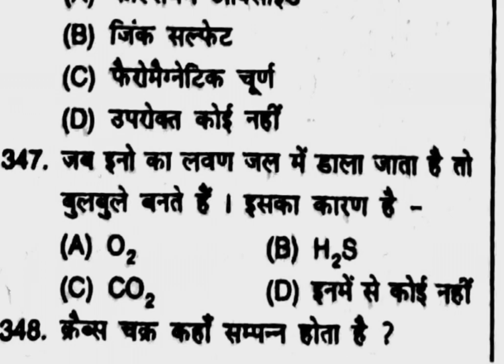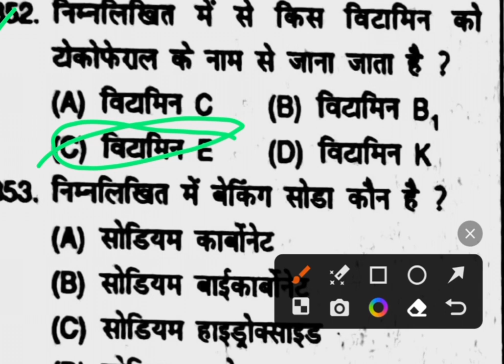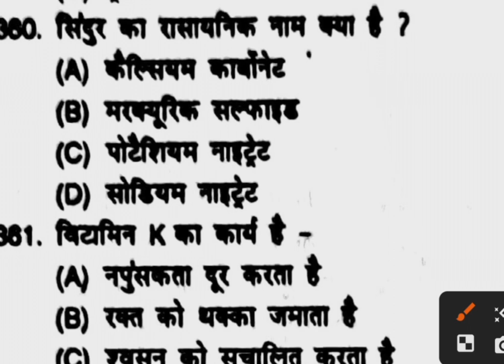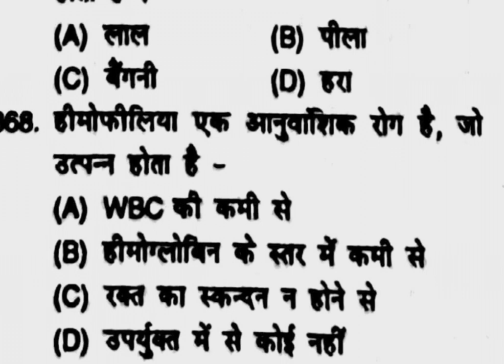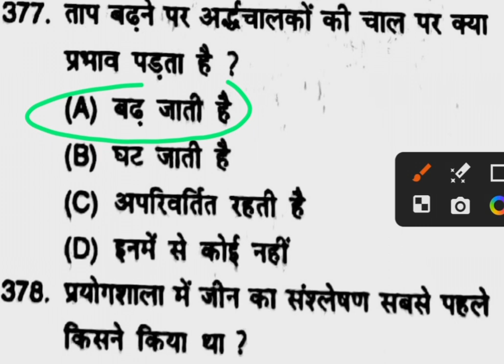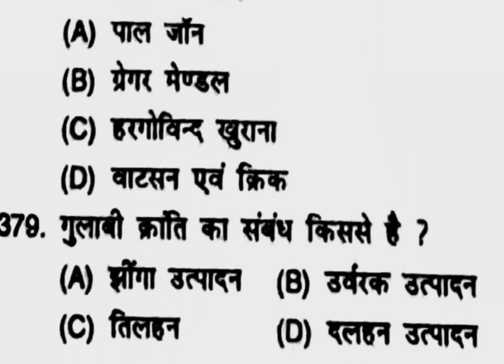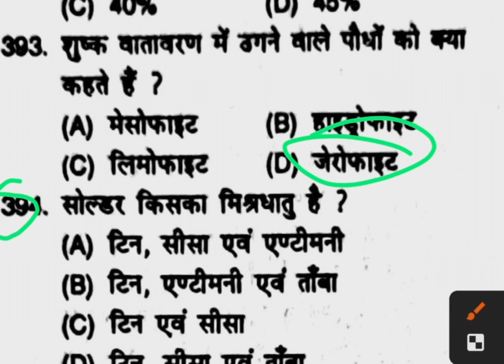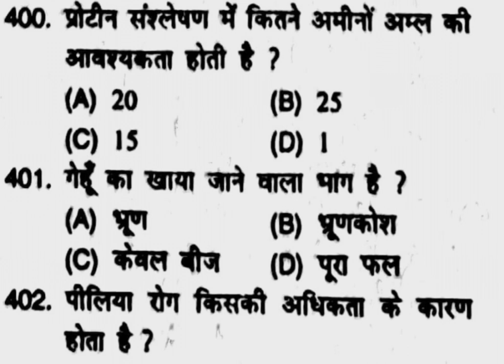up police constable science classes - gk gs classes - सामान्य विज्ञान - General knowledge